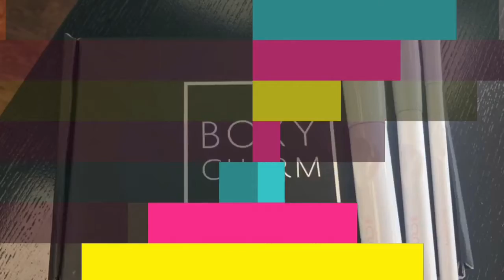February 2018 BoxyCharm Spoilers| Best Beauty Subscription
Welcome Glam Squad back to another Boxycharm subscription Spoilers. This one is for the month of February. If you don’t know what it is it’s a beauty subscription box that is $21 a month with a value of $100 of more of full sized makeup products every month. You get 4-5 different makeup from various of brands. Interested yet? If you are the link is down below for you to get it

Please dont be negative in the comment box. It will be deleted. If you want you can tell me how i can improve to make my videos better. Other than that i hope you enjoy. With this page we just help one another, support, and help each other to grow. Not like other youtube fb groups.

FAQs
Ages: Me 30,Bae 28, Bri 7, Jasmine 3
Married: July 3, 2009
How We Met: In the military, in Hawaii
Where We Live: Norfolk, VA
Where We From: Me Queens, NY, Bae Portsmouth, VA

Wanna get new brushes every week to build your collection for only $19.99 a month:

BUSINESSES

Music Credit